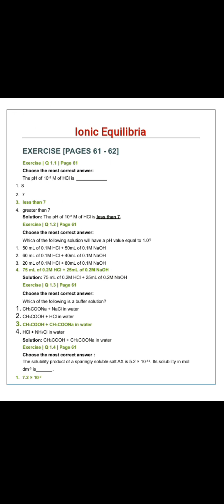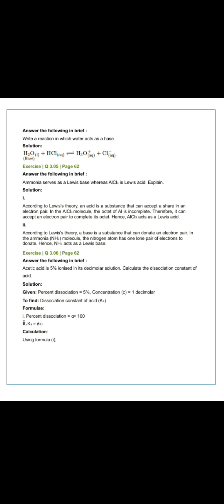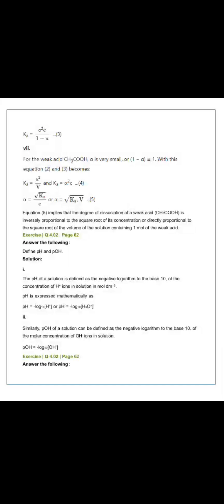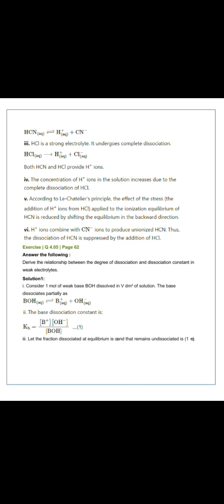Ionic equilibria (chemistry) Maharashtra board {class12} Exercise answer.